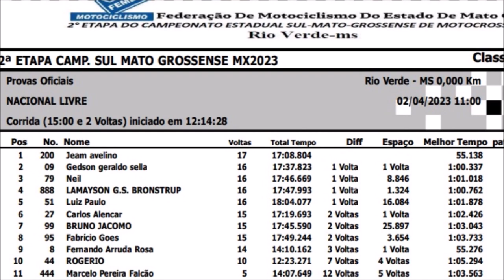MX Livre Nacional em Rio Verde - 2º Etapa do Sul-mato-grossense de MX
Etapa realizada no Parque de Exposições de Rio Verde (MS)

Confira o gate:
#09 GP #8 Fernando #27 Carlos #44 Cavalo #51 L Paulo #79 Neil #95 Goes #99 Brunão #200 Jeam #444 Falcão #888 Lamayson